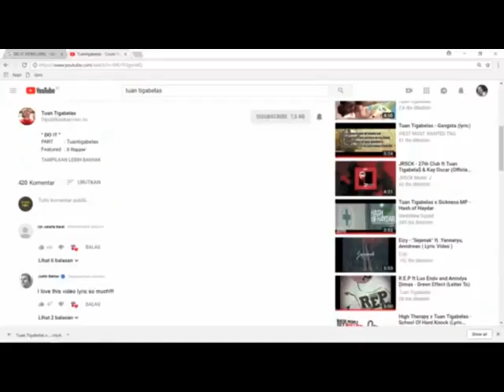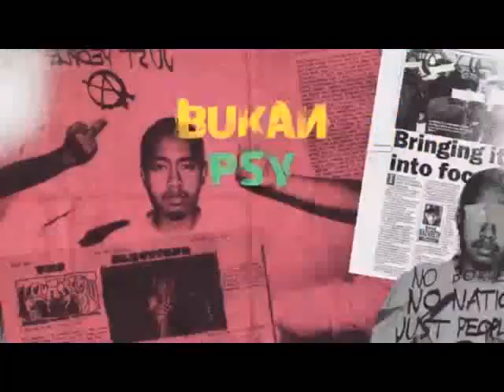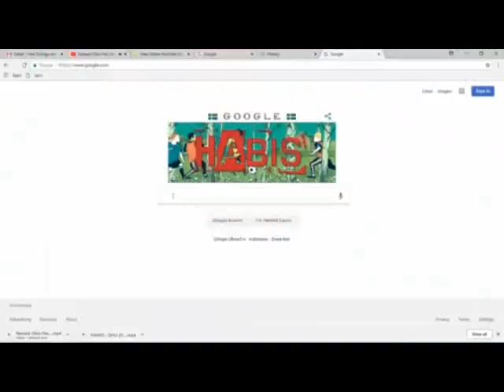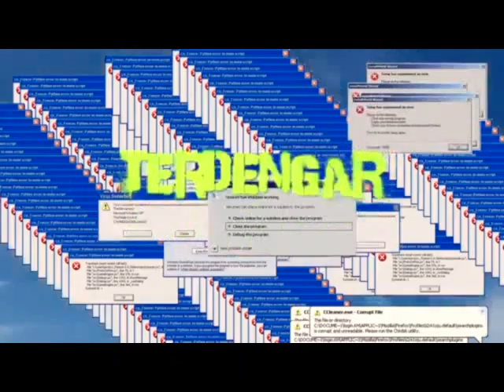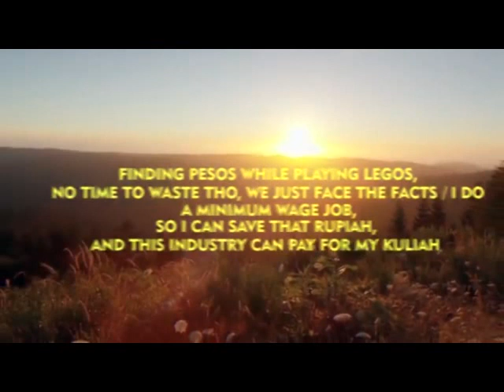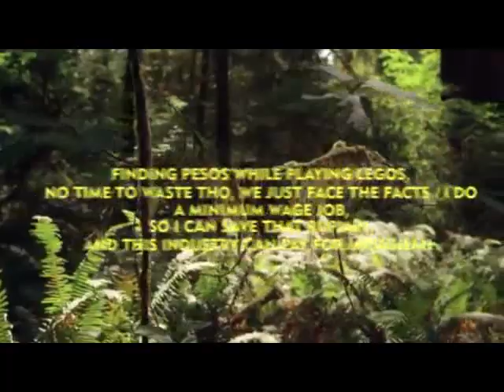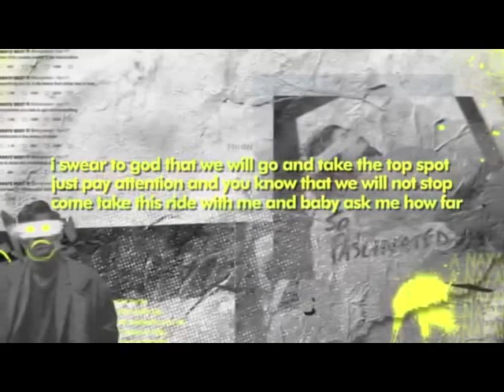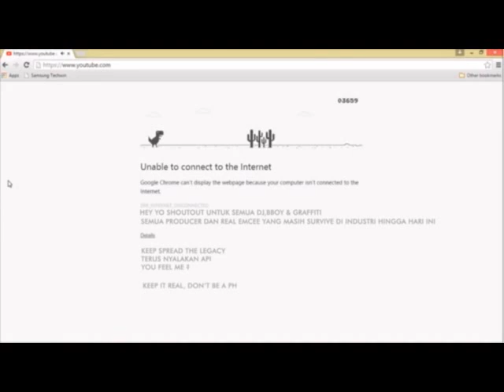DO IT-TUAN TIGABELAS-INSTRUMENTAL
remake beat by.  Toba